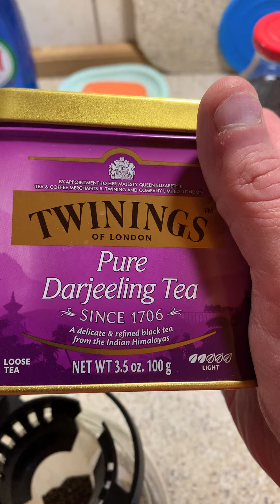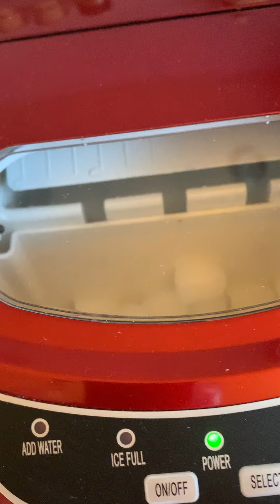Darjeeling Eistee selbst gemacht, sehr einfach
simpel und schnell, schmeckt sehr gut